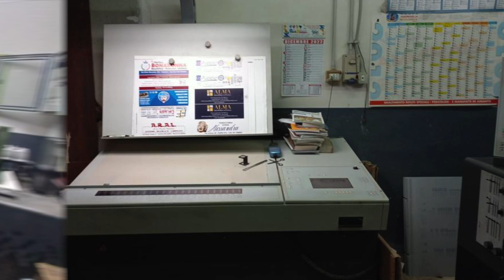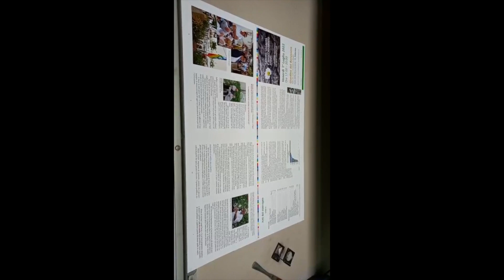Offset Press Heidelberg Printmaster PM 74-4 | Impresora Offset Heidelberg Printmaster PM 74-4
Impresora Offset Heidelberg Printmaster PM 74-4 - Especificaciones Técnicas: Pila de Salida Baja, Cilindro de mantilla cromado, Detector de doble hoja electrónico, Pines de registro Bacher en las mordazas, Humectación Alcolor, 13000 Impresiones por hora, Alimentador en Escalerilla, Enderezador de Pliegos, Salida de cadena, Detector de doble hoja por Ultrasonido, Cilindro de impresión cromado, Formato C: 53 x 74 cm, Lavado Automático de Mantilla y Rodillos, Alimentador Preset, Preset, Sistema de Polvo Weko, Salida sin parada, Registro Diagonal, CPTronic, Classic Center, Autoplate, Recirculador Refrigerado de fuente, Equipo como nuevo.